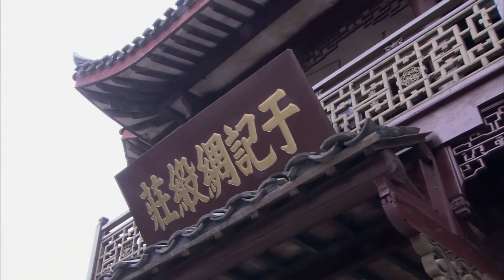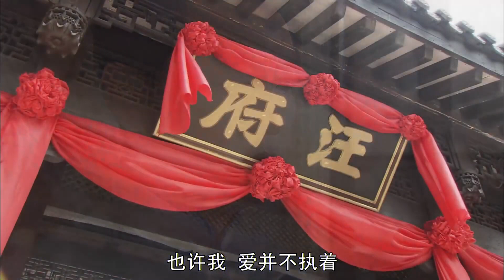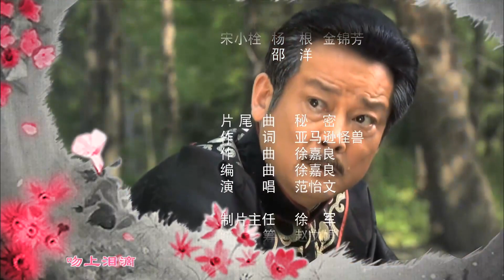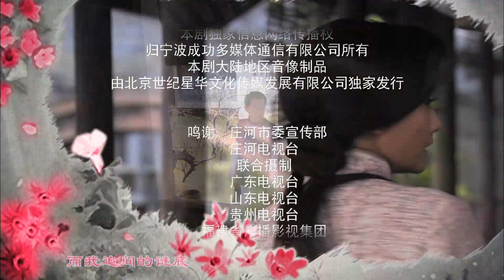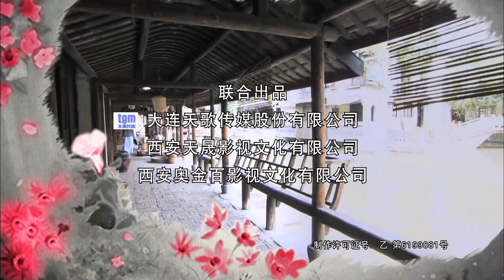【虐心爱情剧】《娇妻千金》15 | 豪门大小姐面对没有爱情的婚姻依然坚强积极向上找回幸福